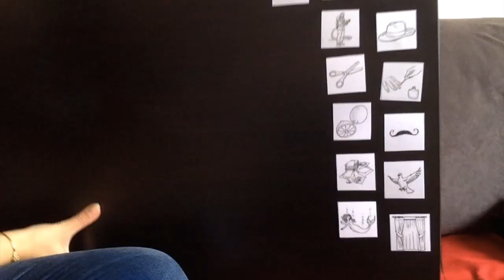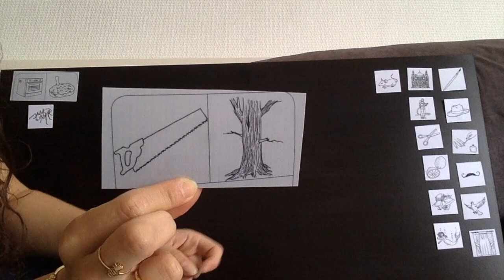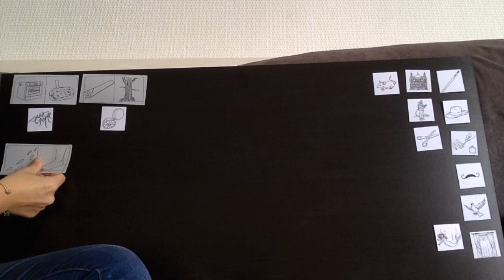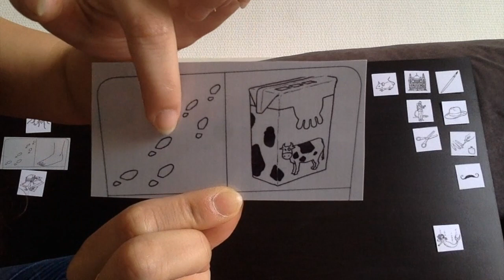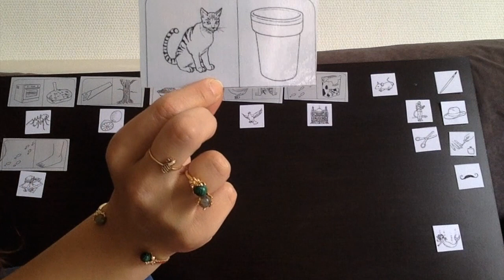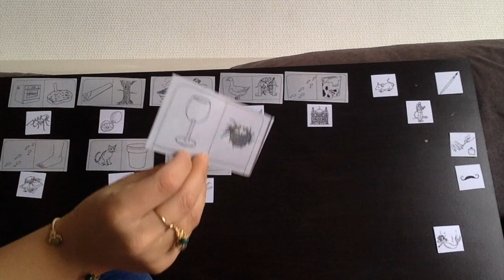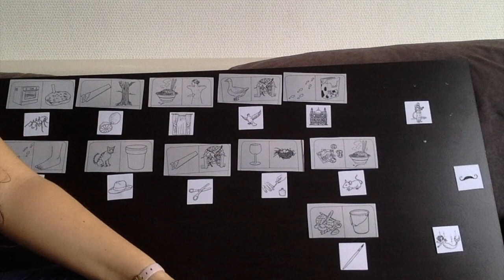Le jeu du rébus